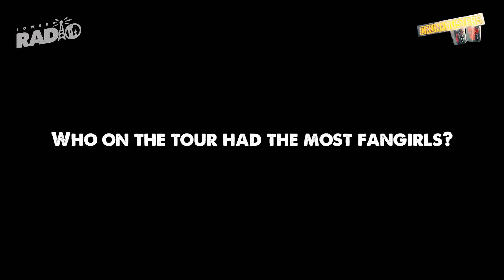Does Whiskey Make You Better at Guitar Solos? - DRUNKBUSTERS (Tatel & Kaloi of Valley of Chrome)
Drunkbusters is a segment of Tower Radio that seeks to answer that age-old question: Does alcohol make you better at everything?

For today's episode, we invited Tatel Marcelino and Kaloi Cambaliza (the guitarists of Valley of Chrome) to push themselves to the limit and see if drinking whiskey makes you better at guitar solos.

Tower Radio is Tower of Doom's livestream show that airs on Facebook Live. Swing by our Facebook page to check out the show, which features awesome live performances, drinking games, and much, much more.